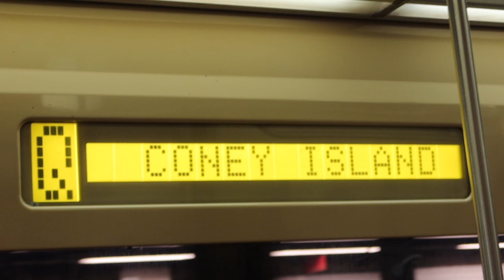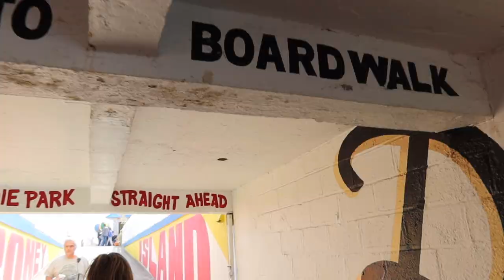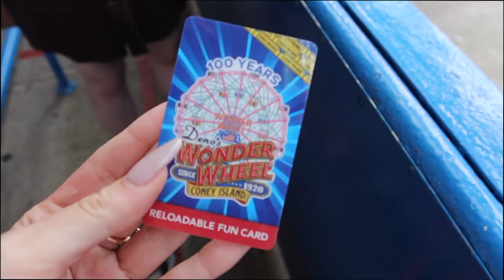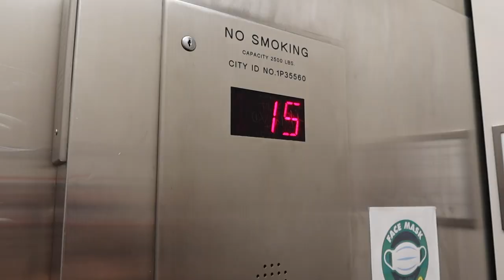CONEY ISLAND BEACH DAY | NYC VLOG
Hi Everyone! Welcome to another NYC vlog and this time were going to Coney Island. Follow me as I spend the day at the beach, eat amazing food, and ride the best rides at Luna Park!

AND for behind the scene view of life in New York -- SNAPCHAT: https